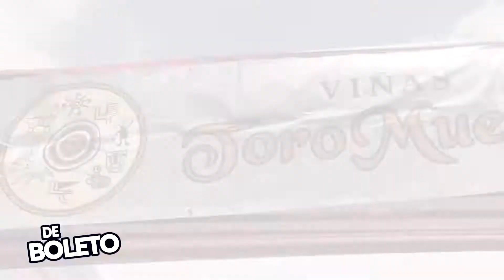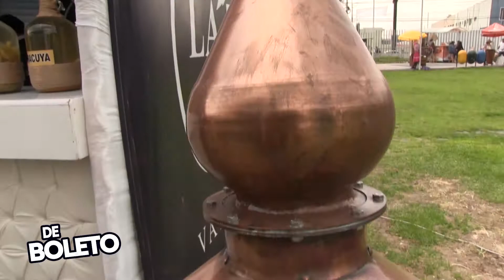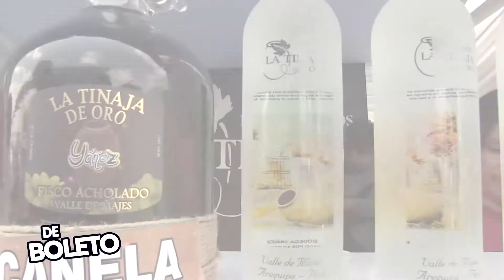Día del Pisco Sour - De Boleto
De Boleto programa de espectáculos emitido todos los martes y jueves 5 pm. en vivo por canal 4 y canal 91 Quatro Tv Arequipa.